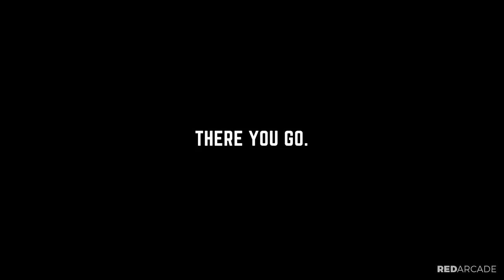TOP 50 FUNNIEST FAILS IN PUBG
The 50 best PlayerUnknown's Battlegrounds Funny Moments! PUBG Fails, WTF Funny Moments & Random Moments all in one video.

ItsTheKoolAidMan:
McSlapChop:
MooseOnTheLoose:
Cmdr. Zander:
MECHATONIX:
REINERJANG:
Roddan:
justORCA:
Mythical_Hypna:
OzarkDave:
Vansh: